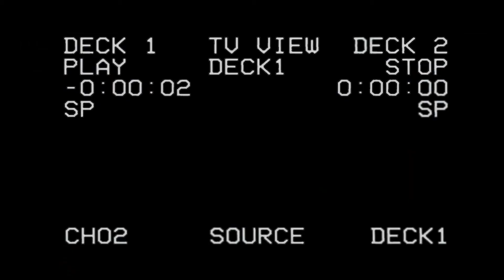DRK - EL SEÑOR DEL BIGOTE (PROD. CARTOY) | MULTIPLE | VÍDEO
"Yo voy a seguir haciéndolo mientras pueda respirar"

Tercer vídeo del trabajo de DRK que saldrá poco a poco bajo el nombre de "MULTIPLE"

Letra: DRK (@mickeyadry)
Instrumental: Cartoy (@pablo_cartoy)
Grabación, mezcla y máster: DRK en La Madriguera Studios
Cámara, montaje y edición: C/37FILMS (@lmen.375doble0)

Agradecimientos a Ángel por la cámara, por su tiempo montando y editando el vídeo para tenerlo a tiempo como siempre, a Susu y Adrián por su pequeña ayuda detrás de las cámaras para que todo saliera a pedir de boca, a Pablo y su paciencia conmigo para los arreglos de la instrumental y hacerla a mi gusto sin mandarme a la mierda y a @37quinientos por su apoyo incondicional, por ser esa gran familia.